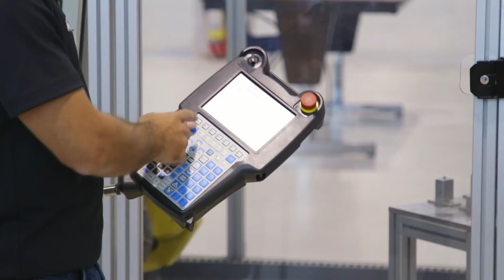Senior Advisor Ivanka Trump Visits GM Tech Center in Warren, Michigan